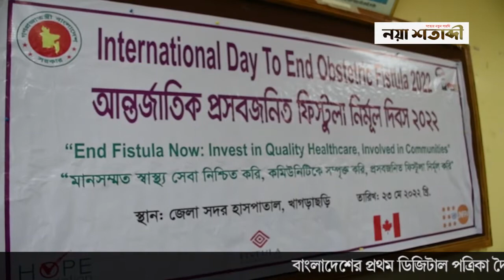খাগড়াছড়িতে আন্তর্জাতিক প্রসবজনিত ফিস্টুলা দিবস পালিত